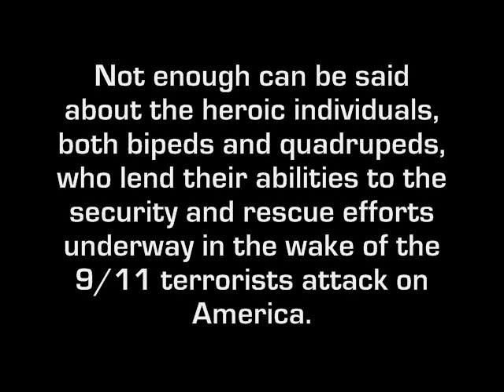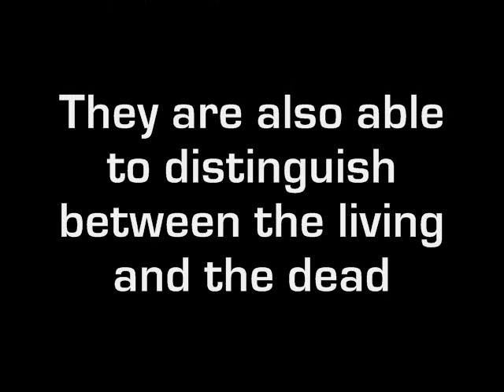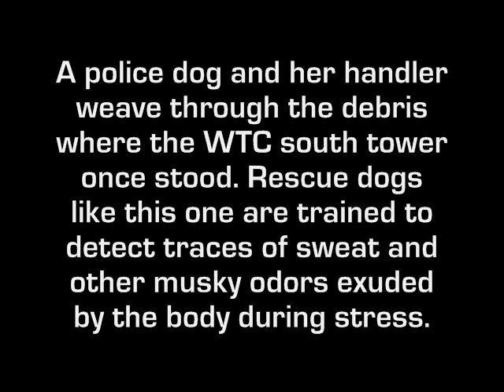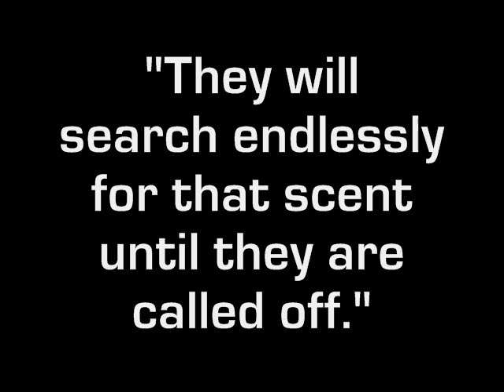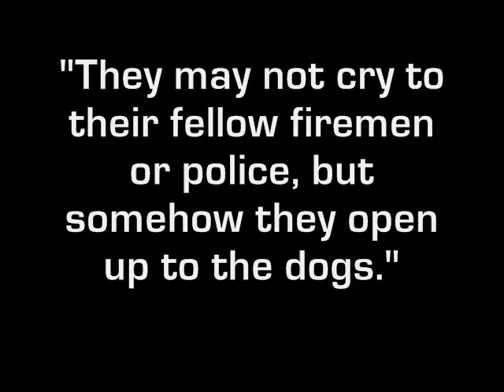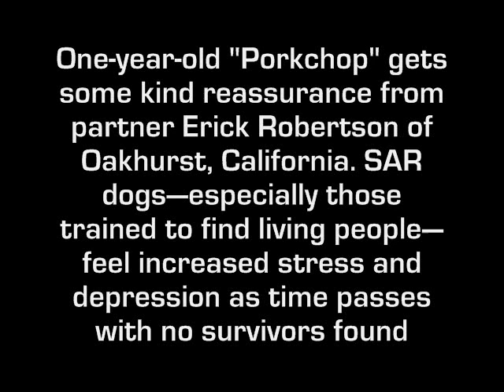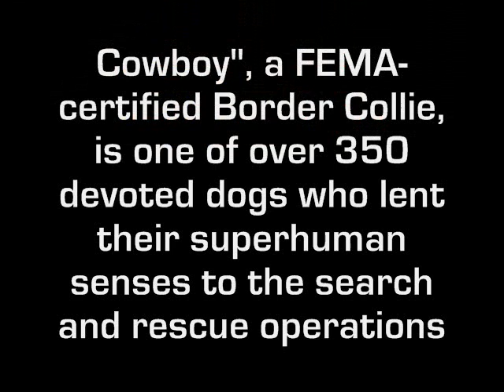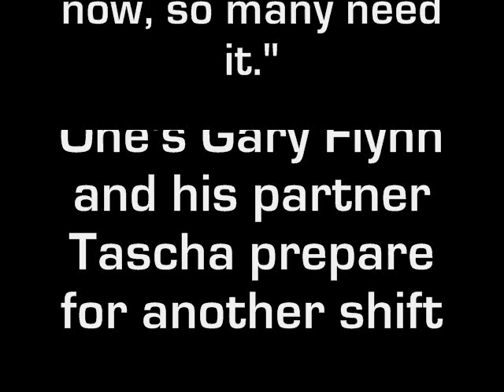The Heros of 9 11 by Kidwell Productions.wmv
September 11, 2001 is a day that few of us can forget. Each and every day - but especially this day - it is important to take a moment to remember and honor the men and women who lost their lives, and the men and women who stepped in to help. In doing such, we should also remember the heroic search and rescue dogs who risked their lives to help save victims of the World trade Center attacks.
Search and rescue dogs are brilliant and amazing creatures that have come to the aid of so many disaster victims over the years. Beyond the WTC tragedy, these dogs have been there to assist in countless search and rescue efforts following hurricanes, floods, earthquakes and similar disasters. We also owe thanks to the dedicated dog trainers and companions of these brave dogs. So, take a moment to reflect and be thankful. Let's remember the kindness and bravery of people and dogs alike.